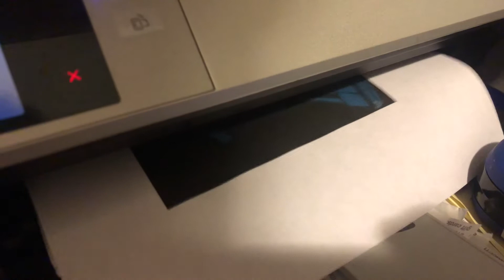From 3D Render to Glass Painting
I found some panes of glass on my afternoon walk that someone was throwing away. So I picked them up and got work turning them into art! I printed a picture of a 3D render I made of a spaceship and taped it to back of the glass. Then I painted on top and used some cotton swabs to finish the atmosphere. This was my first time painting on glass and I loved it!

Instagram is @derrickarobles

Track: Beaches